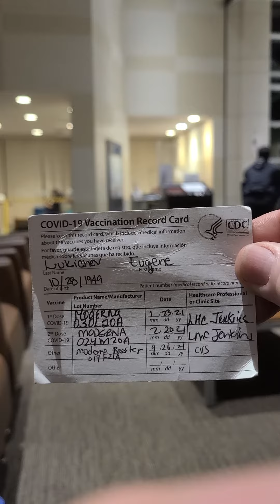UCSF Mount Zion Hospital